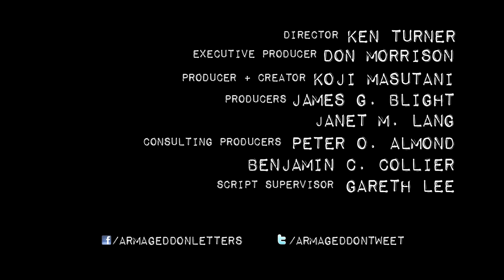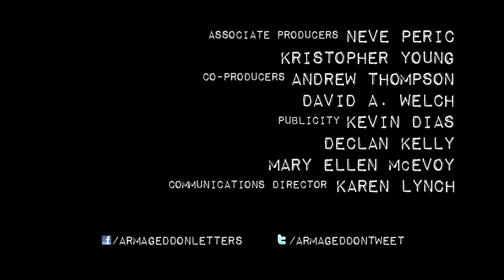Was Castro Crazy? HD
Director: Ken Turner | Music: George Kallis | Executive Producer: Don Morrison | Producer + Creator: Koji Masutani | Producers: janet M. Lang + James G. Blight | (C) 2012 The Balsillie School of International Affairs